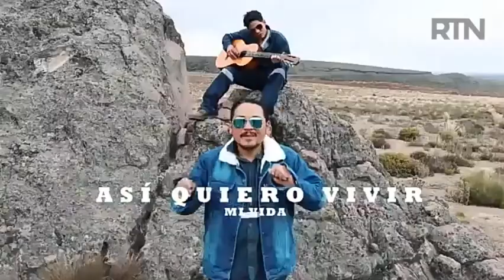RTN ECUADOR: ASI QUIERO VIVIR MI VIDA MONICO 86 Y SU TOXICA.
Me orgullece colocar esta canción de Monico 86 y su toxica